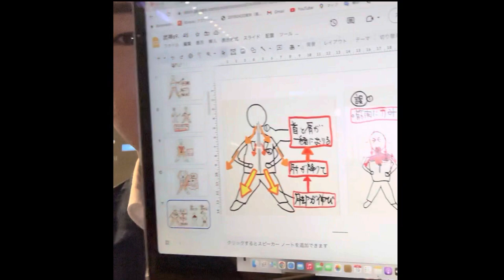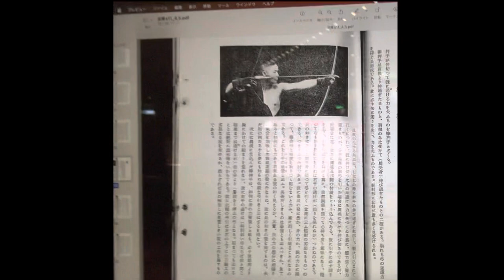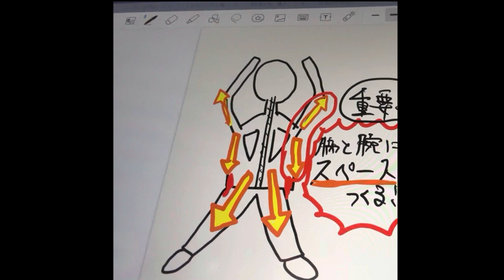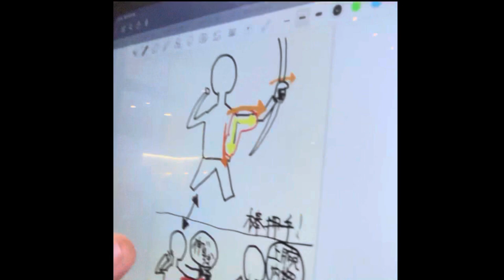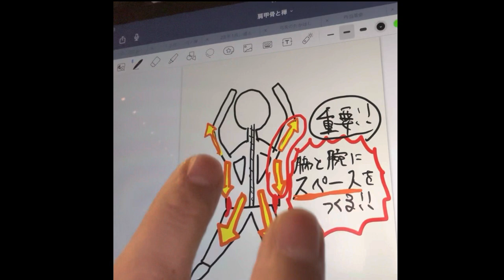【姿勢と禅】弓と禅でわかる究極の押せる左腕の使い方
無駄なことをやらないので、
シンプルに体が伸びて射型が
整います。

あなたの今悩まれている射にも
全て通じます。

強く押せる押し手の作り方。これが
動画を見てわかれば、同じことを
胴造、妻手にも当てはめて行けば良いです。

というより、姿勢も右手の動きもよくなる
押手＝強く押せて自然な押手です。

一度この世界に入れば、
あなたはもう弓道で悩むことはなくなります。

禅に基づく正しく弓を
引けるようになりたければ、
こちらご参加ください。